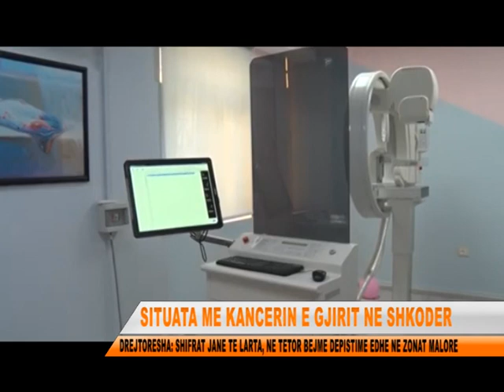SHIFRA NE RRITJE PER KANCERIN E GJIRIT NE SHKODER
Kanceri i gjirit është sëmundja më e përhapur tek gratë. Në Shkodër rezulton se 1 në 9 gra është prekur nga kjo sëmundje. Apeli i vazhdueshëm i mjekëve është për kryerjen e kontrollit të hershëm me mamografi, ne menyre qe kjo semundje te mund te kapet ne kohe.